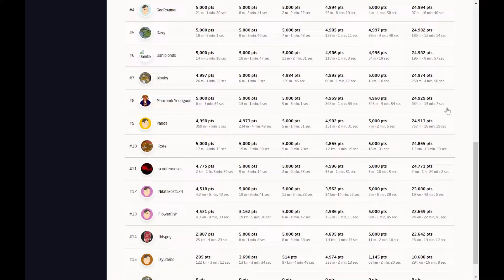Daily Pinpointable Challenge - Mar 12 - Yucatan Peninsula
25000 in 4:26!

You can find this challenge (and links to the rest of the series)

0:00 Round 1
1:03 Round 2
1:31 Round 3
2:24 Round 4
4:21 Round 5